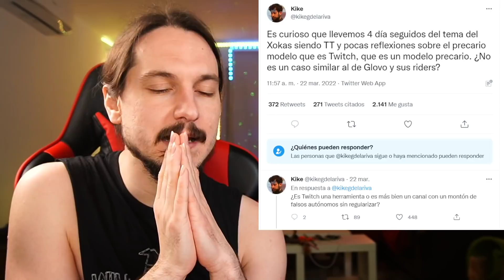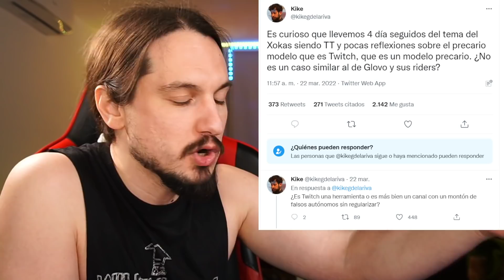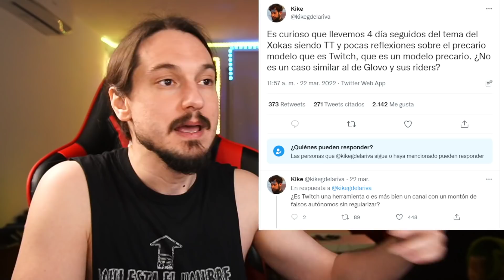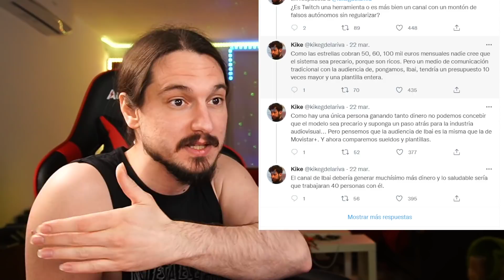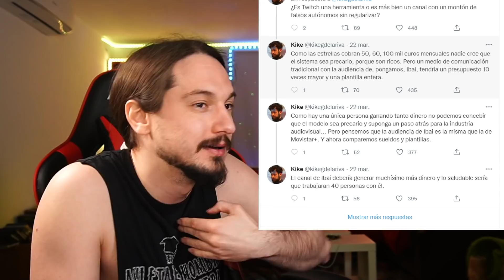¡POBRE IBAI!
► Para otras donaciones:
- Bitcoin: bc1qjjvsz3dup6y46j66w5tr5nf5padrzkuu990ufk
- Ethereum: 0xd77683b60dd66f091aecda7d613515dd6d9f375c